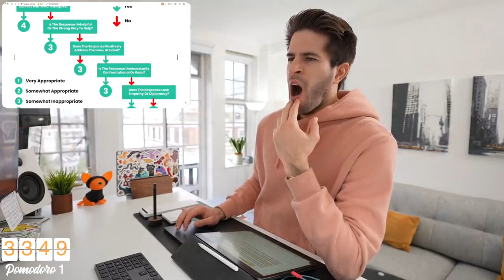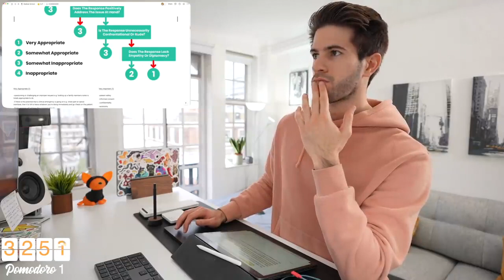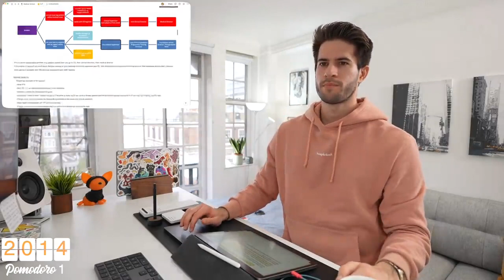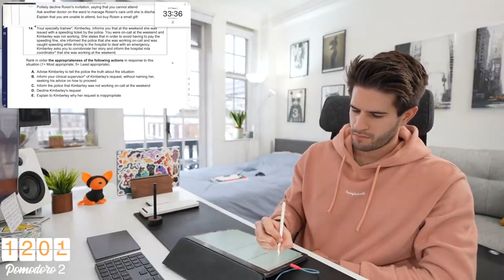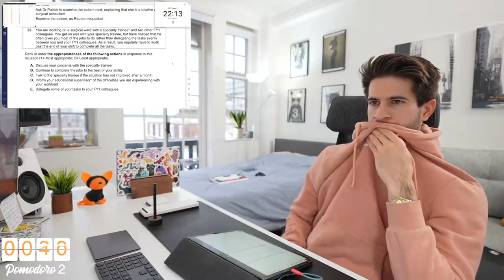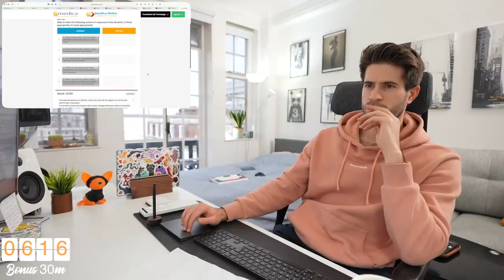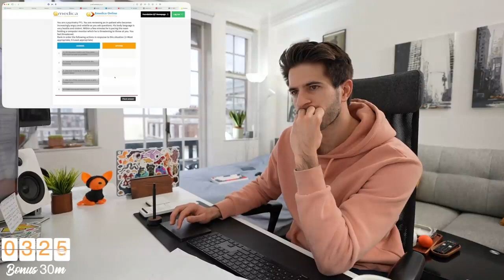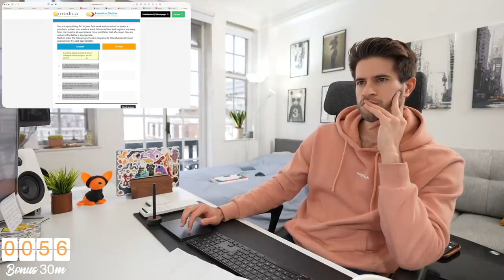Real Time study with no music for 4 HOUR Part 2